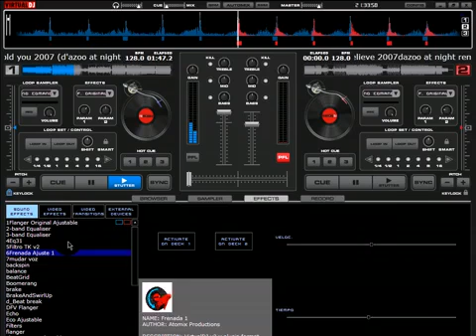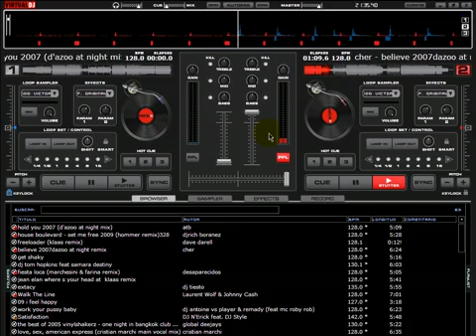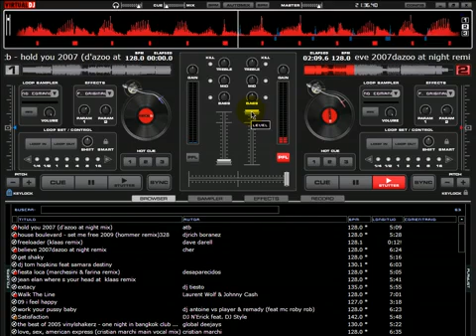תוכנת די גיי וירטואל להורדה חינם -Virtual DJ